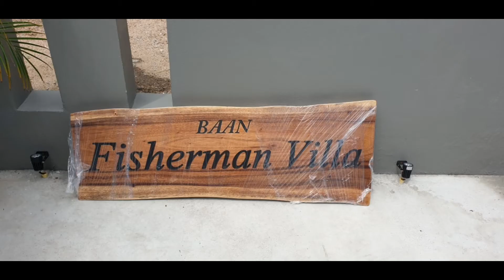Merry Christmas to our customers from Acacia woods furniture shop teams